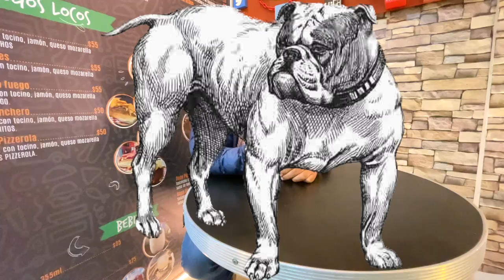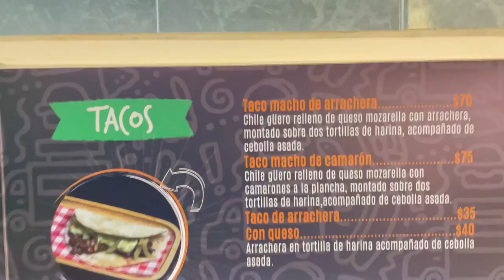SE EXTINGUEN LOS BULLDOG/ HISTORIA DEL BULLDOG INGLÉS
HOY HABLAREMOS DEL  LOS ORÍGENES  BULLDOG  INGLÉS

AUNQUE SIEMPRE SE LE HA CONOCIDO SIMPLEMENTE COMO BULLDOG, CONVIENE NOMBRARLO CON SU APELLIDO «INGLÉS», PARA DIFERENCIARLO DEL FRANCÉS. EN LA ACTUALIDAD, EL BULLDOG FRANCÉS TIENE UNA GRAN POPULARIDAD, Y SE HA CONVERTIDO EN UNO DE LOS «PERROS DE MODA».

NADIE SABE CON EXACTITUD CUÁNDO SE INTRODUJERON POR PRIMERA VEZ ESOS PERROS EN TERRITORIO BRITÁNICO. SE SOSPECHA QUE PUDIERON SER LOS ROMANOS, HACE MILES DE AÑOS, PERO CABE LA POSIBILIDAD DE QUE YA VIVIERAN ALLÍ DESDE ANTES. SE TIENE CONOCIMIENTO DE SU PRESENCIA EN TIERRAS INGLESAS DESDE EL SIGLO XII.

ESTA RAZA SE CLASIFICÓ POR PRIMERA VEZ EN LA DÉCADA DE 1630. EN 1875, SE DEPOSITÓ EN ESTA RAZA LA ILUSTRE MENCIÓN DE ICONO DE LA NACIÓN BRITANICA. ADEMÁS, ES UNA DE LAS RAZAS AUTÓCTONAS MÁS ANTIGUAS. VAMOS, QUE SOLO FALTÓ QUE NOMBRARAN ‘LORD’ A UNO DE ELLOS

ACTUALMENTE EL BULLDOG  SIGUE SIENDO  UNO DE LOS SÍMBOLOS DE ESTE PAIS

SU ORIGEN ESTÁ EN EL «ANTIGUO PERRO AFRICANO DENOMINADO  "PERRO DE TOROS MALTÉS": UNA RAZA IMPORTADA A INGLATERRA, QUE CRUZADA CON ANTIGUOS MASTINES DIO ORIGEN AL ANTIGUO BULLDOG INGLÉS.

EL BULLDOG DE ANTAÑO ERA MÁS LIGERO Y SIMILAR AL BÓXER ,NADA QUE VER CON EL  BULLDOG ACTUAL;

FUE USADO EN LA CREACIÓN DE OTRAS RAZAS COMO: BULLMASTIFF, BOXÉR, BULL TERRIER Y ALGUNOS SABUESOS COMO EL BEAGLE DE TIPO ANTIGUO.

ERA UN ANIMAL PURAMENTE DEPORTIVO.

 LA FUNCIÓN PRINCIPAL QUE DESEMPEÑARON ERA LA DE PARTICIPAR EN SALVAJES DEPORTES  EN LOS QUE SE BATÍAN UNO O MÁS PERROS CON DIFERENTES ANIMALES

UNO DE LOS JUEGOS MÁS POPULARES FUE LA PELEA CON TOROS, EL FIN DEL JUEGO ERA SOLTAR AL TORO EN EL RUEDO. (INCLUSO LE PONÍAN PIMIENTA EN LA NARIZ PARA QUE SALIERA MÁS ENOJADO)   SOLTANDO AL TORO LOS PERROS TRATABAN DE INMOVILÍZARLO LANZÁNDOSE SOBRE EL HOCICO

 Y ASÍ HACER QUE ESTE EVENTO FUERA UN ESPECTÁCULO PARA TODO EL PÚBLICO.

LOS PERROS  DESTINADOS A ESTE FIN, ERAN INCITADOS DESDE CACHORROS A MORDER TODO LO QUE PASABA POR DELANTE DE ELLOS; TENIAN SU SELECION DE EJEMPLARES EN DONDE SOLO SE REPRODUCIAN  LOS MÁS ROBUSTOS, VALIENTES Y AGRESIVOS. ASÍ, SE CONSIGUIÓ UNA VERDADERA 'MÁQUINA DE GUERRA DE CUATRO PATAS'.

AFORTUNADAMENTE EN 1835 ESTA PRÁCTICA FUE PROHIBIDA EN REINO UNIDO.

PERO AL TERMINAR ESTA PRÁCTICA LOS ANTIGUOS BULLDOG DEJARON DE REPRODUCIRSE AL PUNTO DE LLEGAR CASI A LA EXTINCIÓN ..

DEBIDO A QUE ERAN PERROS DE  CARACTER FUERTE Y HABIAN SIDO ENTRENADOS PARA PELEA FUERON MODIFICADOS CON CRUCES CON OTRAS RAZAS COMO EL PUG ; RAZA DE LA CUAL EL BULLDOG HEREDÓ SU ACHATADO HOCICO ASÍ COMO SU REGORDETA MUSCULATURA.

EL ORIGEN DEL NOMBRE BULLDOG SE DEBE AL HECHO DE SER UN PERRO DE CARNICEROS, ES DECIR, SU FUNCIÓN APARTE DE LA PELEA CON OTROS ANIMALES COMO YA LO VIMOS, TAMBIEN  ERA HACER CORRER A LOS TOROS, POR CREERSE QUE ASÍ SU CARNE ERA MÁS SUAVE.

AUNQUE ES PROBABLE QUE SEA UNA DEFORMACIÓN DEL NOMBRE BAND DOG O «PERRO AGUERRIDO».

LOS BULLDOGS ANTIGUOS ERAN PERROS DE ASPECTO VARIADO, A VECES PERROS DE HOCICO ALARGADO Y DE TODOS LOS COLORES.

ENTRE TODO ESTE TIEMPO HAN IDO MODIFICANDO HASTA TENER UN PERRO DE adorables arrugas y su cuello es grueso como el de un piloto de coches. ORIENTADO A LA COMPETICIÓN EN EXPOSICIONES DE BELLEZA. ES INTELIGENTE, LIMPIO Y MUY MANSO; ES UN EXCELENTE ANIMAL DE COMPAÑÍA.